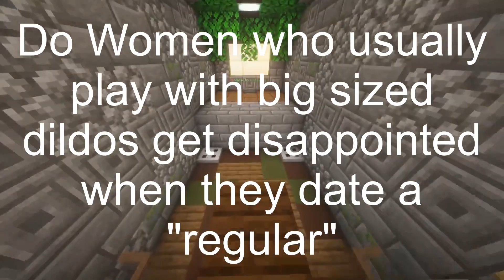[NSFW] Do Women who usually play with big sized dildos get disappointed ...